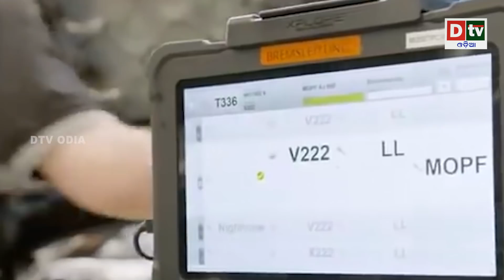ଭାରତ ପାଇଁ ଆମେରିକାର ପ୍ୟାକେଜ, ଲକହିଡ଼ ମାର୍ତିନ ଭଳି କମ୍ପାନୀ ଭାରତ ମୁହାଁ | Odia news live updates